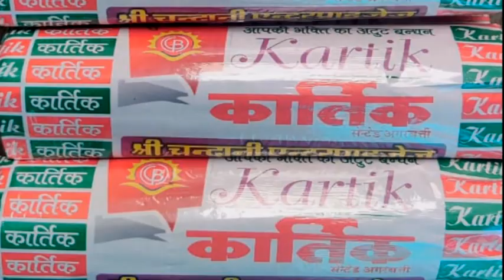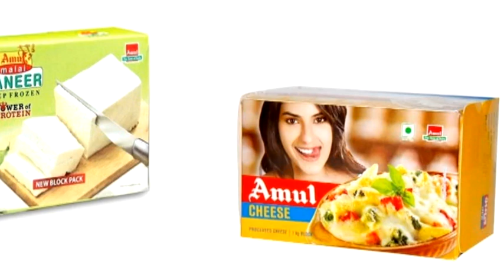कसाबान मौहल्ला क्षेत्र में सोमवार देर रात दो पक्षों में हुआ विवाद